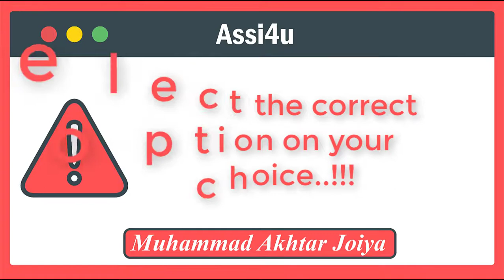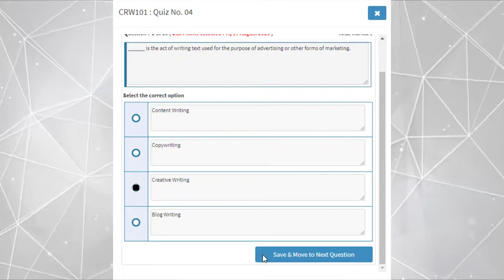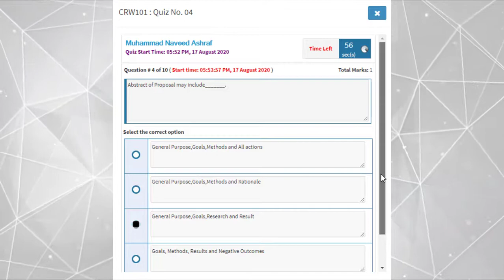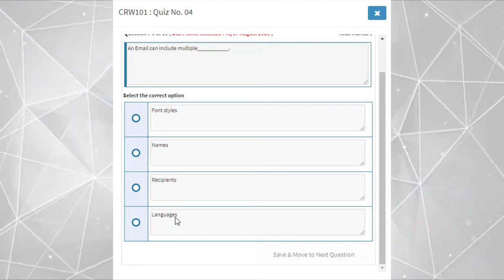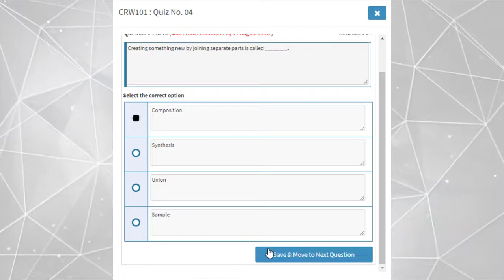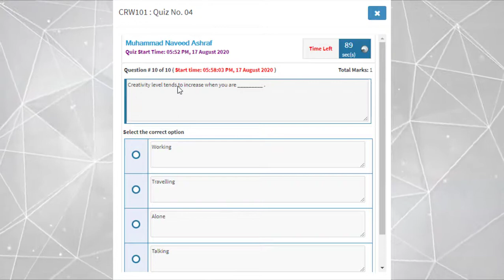DigiSkills - Creative Writing Quiz 4 Batch 9 | CRW101: Quiz#4 solution 2021 digiskills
Hi Friends, Select the right option on your behalf. I have made this video only for your help it's not 100% correct. So, If you follow the method in this "Creative Writing Quiz 4 batch 9", you will be able to solve "DigiSkills creative writing quiz 4" in batch 9 easily.